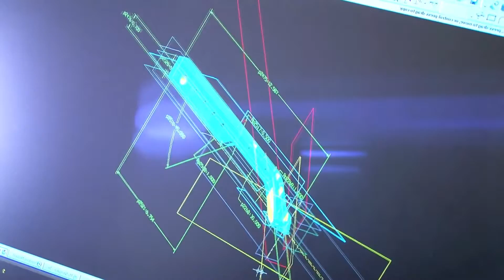POWER Camp at IUPUI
You've heard about engineering, but what is it really? What do engineers do? Engineering is everywhere. Is it for you? Explore engineering with other young women at IUPUI's Preparing Outstanding Women for Engineering Roles (POWER) Summer Camp with the School of Engineering and Technology, IUPUI.